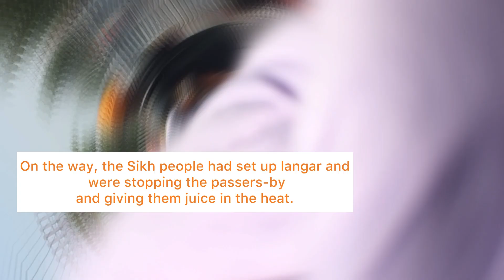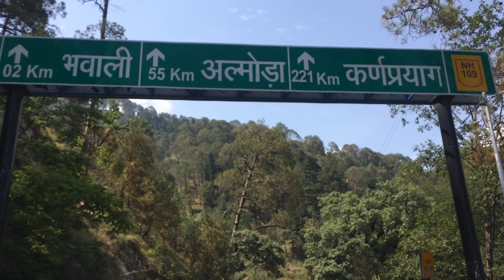नीम करोली आश्रम कैंची धाम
महाराजजी की गणना बीसवीं शताब्दी के सबसे महान[peacock term] संतों में होती है।[कृपया उद्धरण जोड़ें]इनका जन्म स्थान ग्राम अकबरपुर जिला फ़िरोज़ाबाद उत्तर प्रदेश है जो कि हिरनगाँव से 500 मीटर दूरी पर है।[कृपया उद्धरण जोड़ें]

नीम करौली बाबा, समाधि मन्दिर, वृन्दावन.
कैंची, नैनीताल, भुवाली से ७ कि॰मी॰ की दूरी पर भुवालीगाड के बायीं ओर स्थित है। कैंची मन्दिर में प्रतिवर्ष १५ जून को वार्षिक समारोह मानाया जाता है। उस दिन यहाँ बाबा के भक्तों की विशाल भीड़ लगी रहती है। [2][3][4]महाराजजी इस युग के भारतीय दिव्यपुरुषों में से हैं।[5]‎[not in citation given] श्री नीम करोली बाबा को हम महाराज जी कहते है|ऐसा माना जाता है कि जब तक महाराजजी 17 वर्ष  के थे|  | उनको इतनी छोटी सी आयु  मे सारा ज्ञान था| बताते है , भगवान श्री हनुमान उनके गुरु है| उन्होंने भारत में कई स्थानों का दौरा किया और विभिन्न राज्यों में अलग-अलग नामों से जाने जाते थे। गंजम में मां तारा तारिणी शक्ति पीठ की यात्रा के दौरान स्थानीय लोगों ने उन्हें हनुमानजी, चमत्कारी बाबा के नाम से संबोधित किया करते थे। आज भी बाबाकी दिव्य कृपा

शिक्षा एवम उद्योग
संपादित करें

पूर्व में यहाँ के नोनिहालो को शिक्षा प्राप्त करने के लिए हिरनगाँव प्राथमिक पाठशाला में जाते थे परंतु बर्तमान में अकबरपुर में भी शिक्षा प्राप्त करने हेतु विद्यालय है।

सन्दर्भ
संपादित करें

↑ "सुर्खियों में आया बाबा नीम करौली का आश्रम". Dainik Bhaskar. Oct 01, 2015. अभिगमन तिथि 4 अक्टूबर 2015. |date= में तिथि प्राचल का मान जाँचें (मदद)
↑ "Devotees throng Kainchi Dham fair". The Times of India. जून 15, 2015. अभिगमन तिथि 1 अक्टूबर 2015.
↑ "10 facts to know about Neem Karoli Baba". India TV News. अक्टूबर 1, 2015. अभिगमन तिथि 1 अक्टूबर 2015.
↑ "One 'Mark' who stayed two nights". The Telegraph. सितंबर 30, 2015. अभिगमन तिथि 1 अक्टूबर 2015.
↑ "Uttranchal - Almora". IGNCA. अभिगमन तिथि 4 अक्टूबर 2015.
बाहरी कड़ियाँ
संपादित करें

तोताराम सनाढ्य
हिरनगाँव